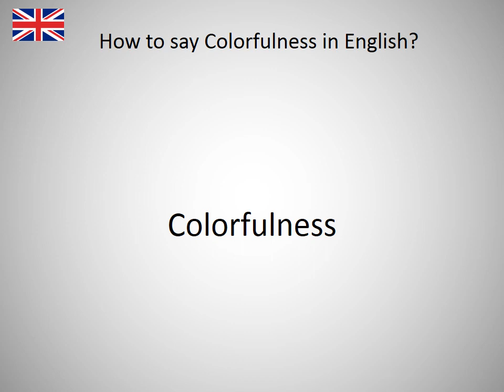How to say Colorfulness in English?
How to say Colorfulness in English? Learn the pronounciation Colorfulness! How to Pronounce Colorfulness. Expand your vocabulary, learn English words. Practice English online. Use this free pronunciation guide to practice words at a time. Learn English for free. Thank you for viewing, please like or subscribe! hoe om te sê, si të thuash, እንዴት እንደሚናገር, wie sagt man, comment dire, come dire, como dizer, как сказать, nasıl denir, cómo decir, 怎么说, πώς να το πω, hoe zeg je.